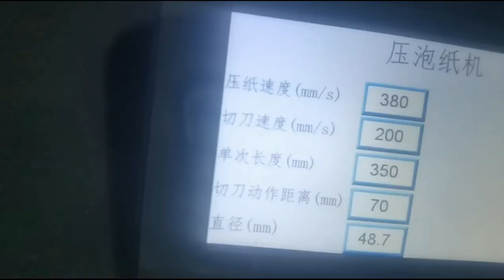Desktop Fully Automatic Control Paper Bubble Machine—WiAIR PB640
WiAIR-PB640 desktop automatic control paper bubble machine
This is a fully automatic, very intelligent paper bubble machine, which can make 600mm width paper bubble, which can be used to pack longer and more kinds of items. The fully automatic paper bubble machine saves time, effort and cost. It can perfectly repla Plastic packaging such as bubble cloth and bubble film!

The machine can set various parameters:
1) The paper output length can be set
2) Paper output speed can be set
3) Can calculate the paper length
4) Can automatically cut paper